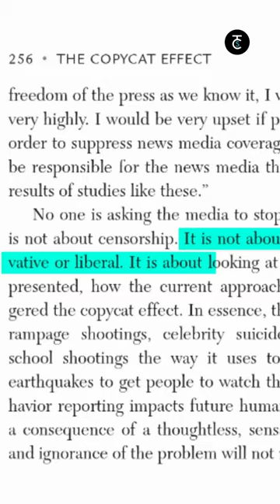This incident inspired Killer Soup on Netflix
Pushpa inspired sandalwood ki taskari, someone went and abducted a boy after Shootout at Lokhandwala, ek bank wala did ghapla after watching Money Heist. Searches into criminal cases reveal how many of them are inspired by movies and shows. The Copy Cat effect shows us ki kaise social events ka coverage and presentation can often indirectly influence individuals- negatively and positively.

Do you remember a movie that left you feeling inspired and like made a change in your life? Comments mein batao!